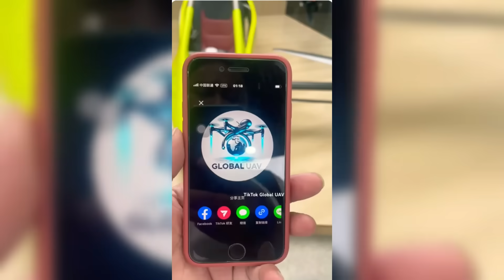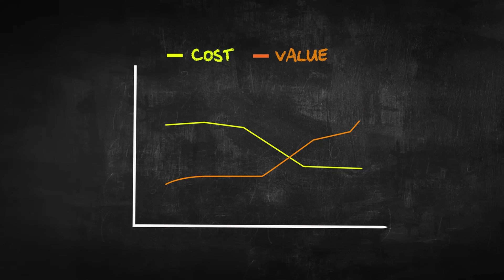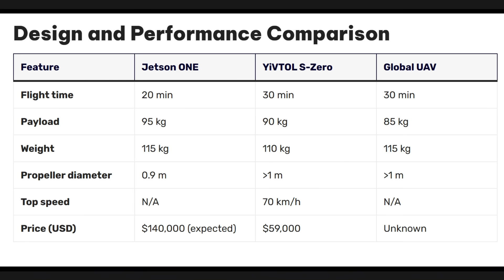Jetson One Vs Chinese Options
The Jetson ONE took the world by storm when it launched in 2021 — a personal electric aircraft that required no pilot’s license and could fit in the back of an SUV. But now, several Chinese competitors are entering the race to build their own Jetson-style eVTOLs… for a fraction of the price!

In this video, we’ll break down:
 The incredible rise of the Jetson ONE
How Chinese manufacturers are reverse-engineering the design
The shocking price difference — Jetson ONE vs. YiVTOL S-Zero
Key specs and performance comparisons
Why Jetson’s engineering and safety features still set it apart